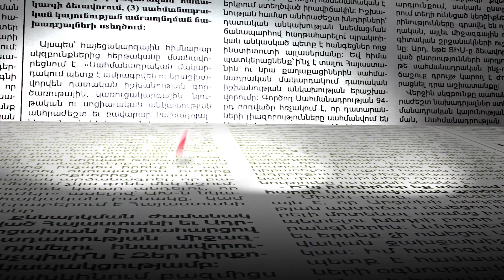Հագուստն ու կոշիկը թանկացել են